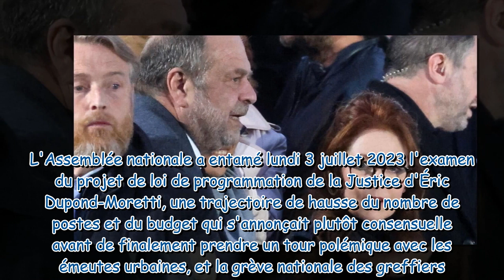Gros malaise pour Éric Dupond-Moretti : un tube de sa compagne Isabelle Boulay chanté à l'Assemblée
Gros malaise pour Éric Dupond-Moretti : un tube de sa compagne Isabelle Boulay chanté à l'Assemblée nationale